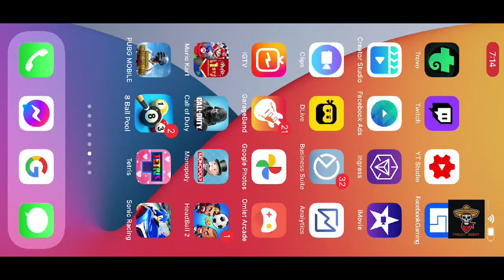Public Enemy | Cocteau twins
On twitch as toffelicious

Let’s start